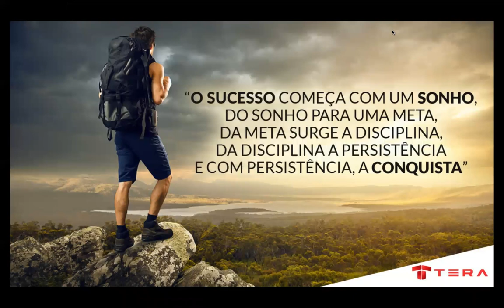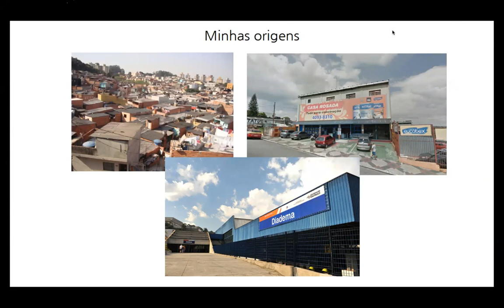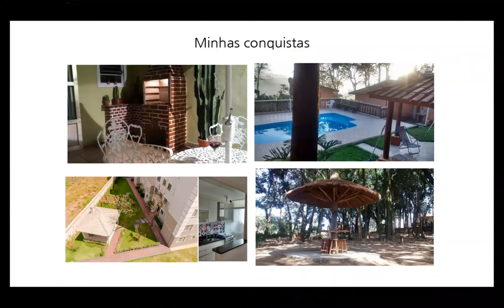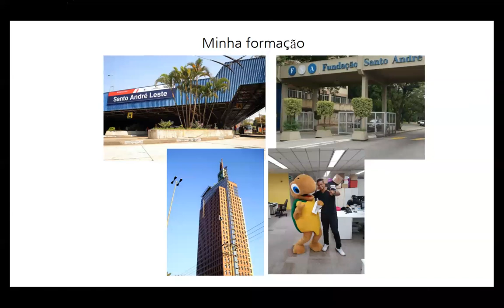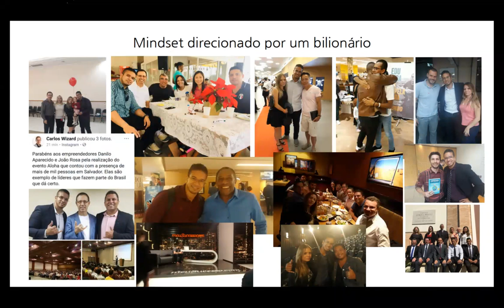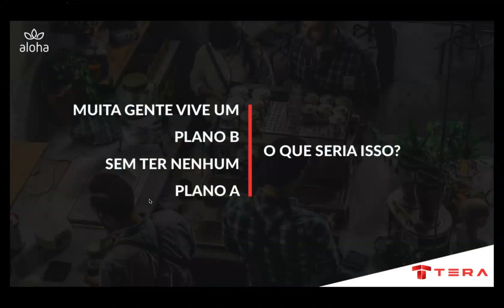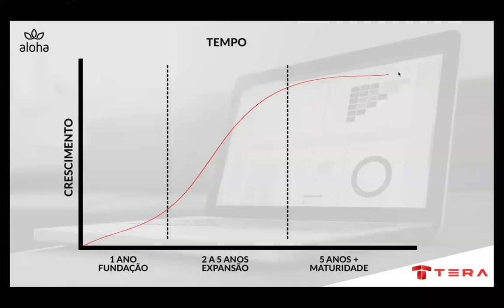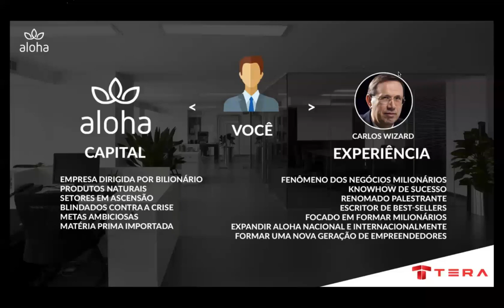APN - Apresentação de negócios Aloha - Danilo - 02/07/2018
Nesta apresentação, falo um pouco de minha história e mostro o que é o negócio Aloha, como ele pode gerar uma alta rentabilidade para você.